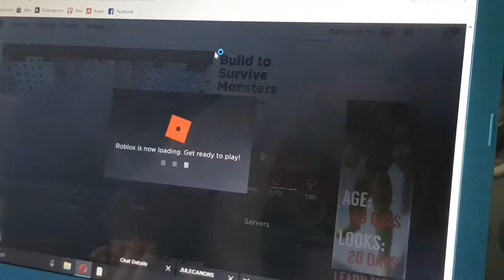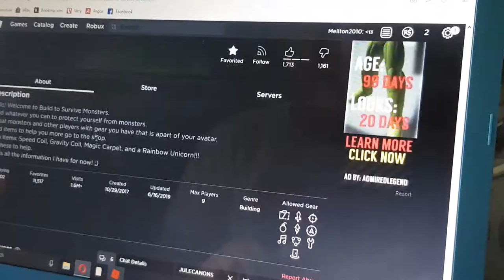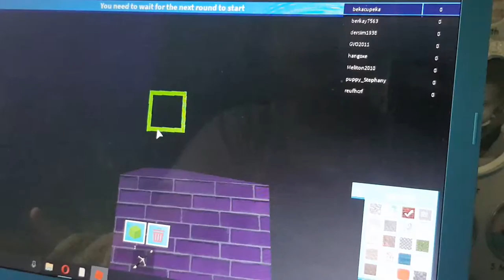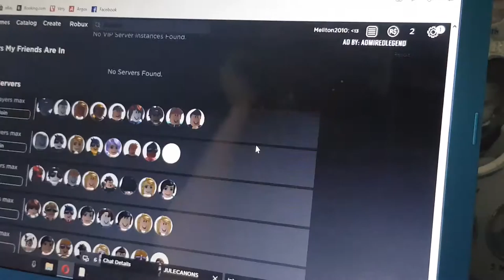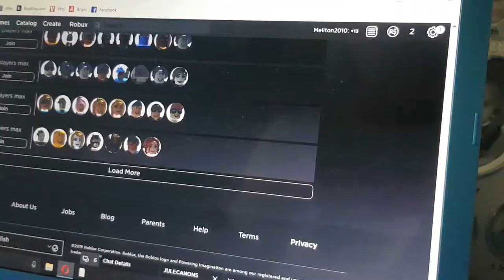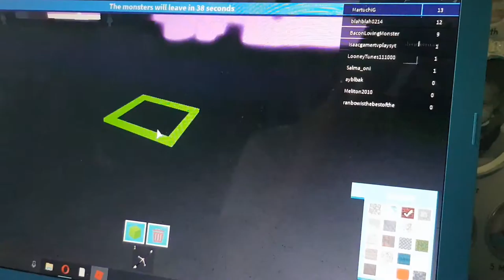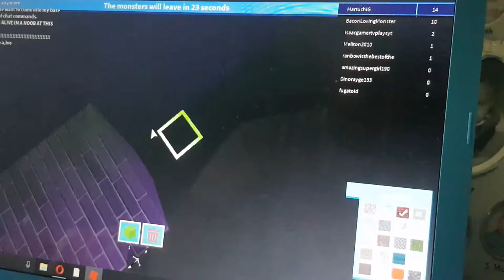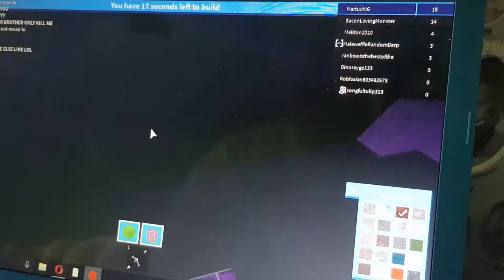Build to survive monsters via Meliton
Meliton